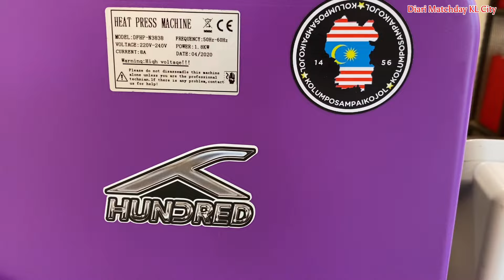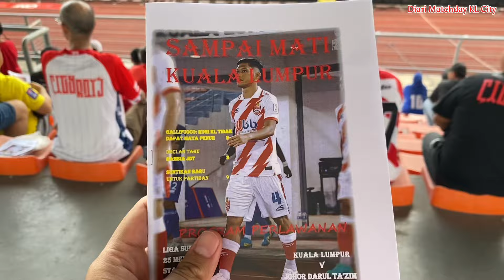Diari Matchday KL City: Steady boleh score lawan JDT!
Benda memang expected, tapi kita terima dan enjoy saja. Begitulah kisah matchday kali ni. Lawan juara bertahan yang bertaraf Asia memang tugas susah. At first, aku malas nak turun, tapi macam terpanggil-panggil pula untuk terus turun dan bagi support kat kelab kesayangan satu ni.

Nak menang tu susah, tapi bila gol, kita celebrate macam menang. Tapi harap tak terus mengalah, dan KL akan bangkit kembali dalam perlawanan seterusnya. We go again, boys!

Boleh follow juga di:
Tiktok, IG dan X: Nizamarchibald

Dengarkan Podcast Ultras Kuaci dan tengoklah Sidang Bola di Media Selangor!